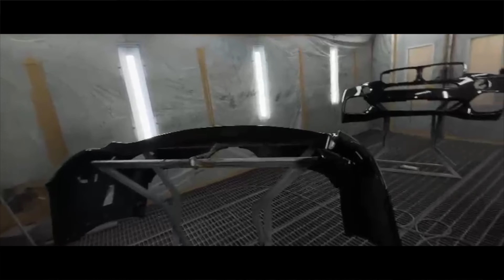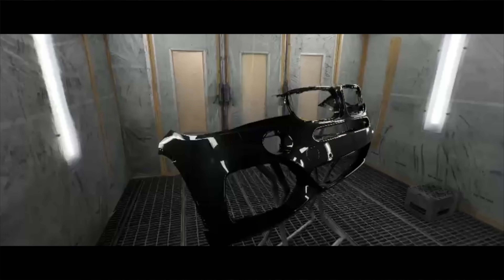Când clientul tine la mașina și o vrea ca noua după 6 ani de utilizare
Bmw x5 Full detailing